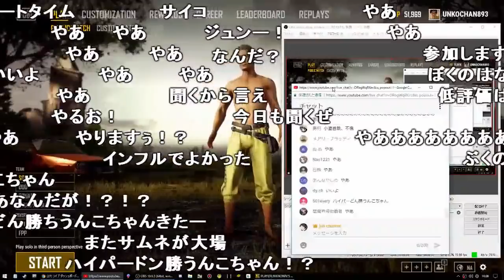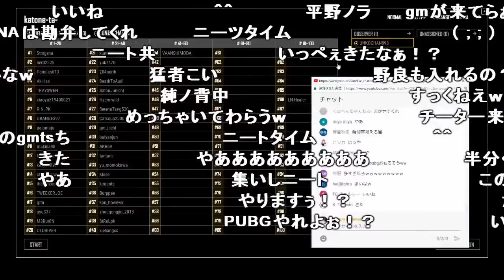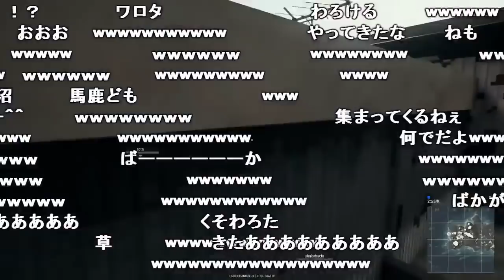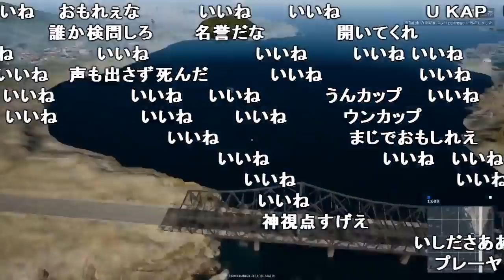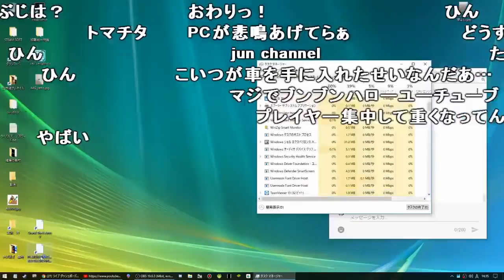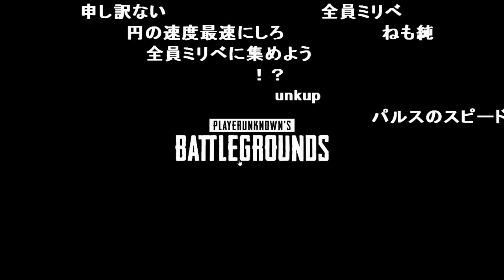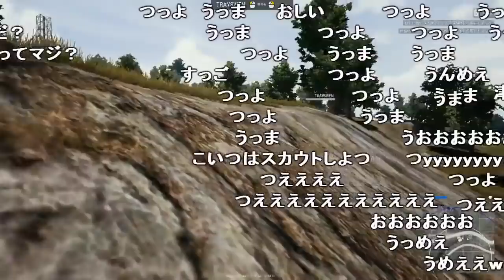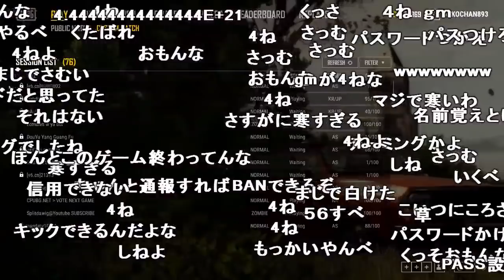加藤純一、勝手に応募されてカスタムサーバーを手に入れてしまう【2018/01/19】